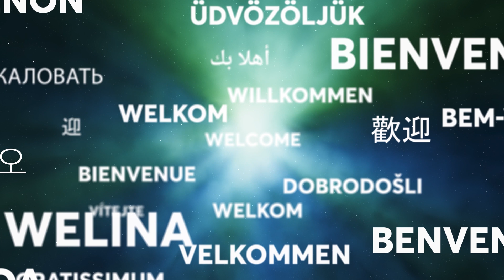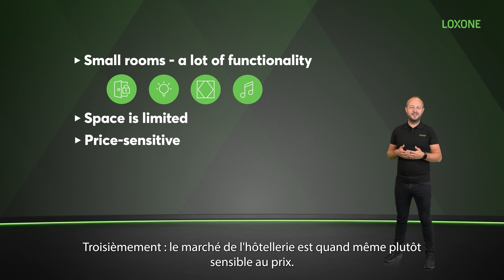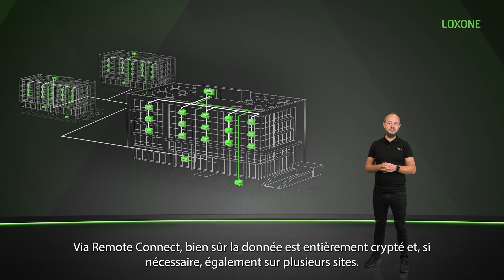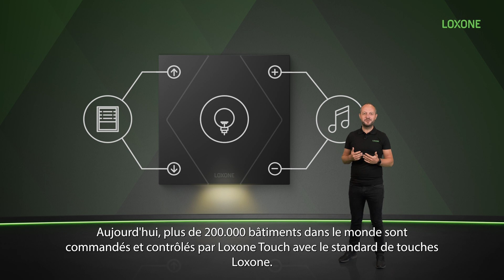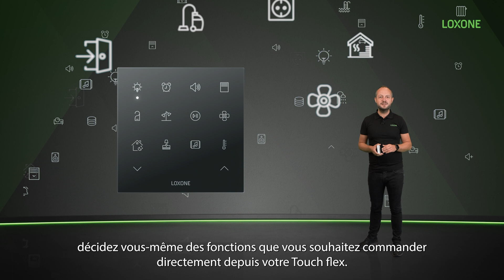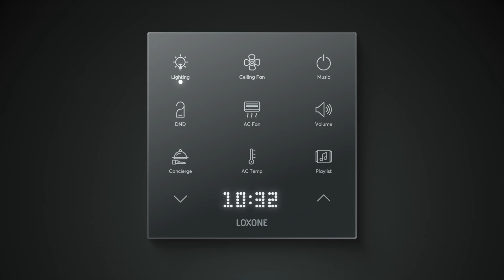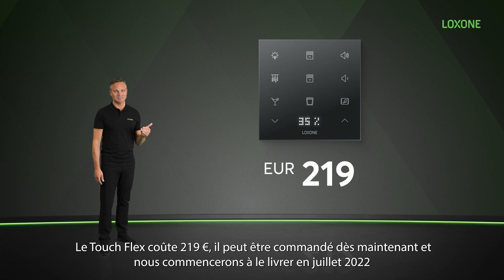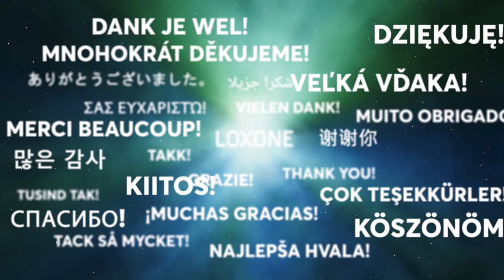Keynote Loxone Juin 2022 : Découvrez nos nouveaux produits !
De belles surprises pour continuer d'écrire le futur de l'automatisation et du bâtiment intelligent ensemble. Découvrez aujourd'hui les nouveaux produits Loxone !

Et si vous poussiez vos projets électriques avec de la domotique haut de gamme, facile à installer et qui offre des milliers de scénarios d'automatisation pour les maisons et bâtiments ?

Découvrez la révolution domotique Loxone et devenez partenaire officiel.